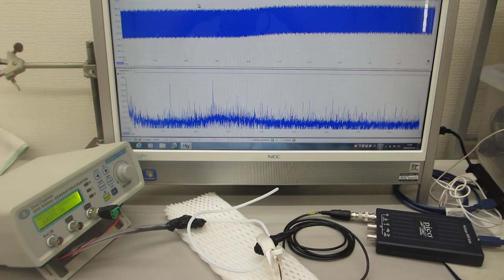オリジナル超音波プローブによる、表面弾性波の非線形制御技術（超音波システム研究所）